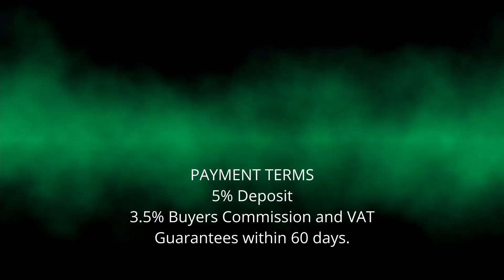TE KOOP: 8644ha Koffiefontein Droomplaas met 300ha Besproeiing | Clive Gardner Afslaers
8644ha Koffiefontein Droomplaas met 300ha Besproeiing te koop en geadverteer deur Clive Gardner Afslaers.

Let wel: Van die beskrywings, beelde en datums mag verskil van wat werklik geadverteer word.
Sien asb hulle webtuiste vir die nuutste inligting. Hierdie is slegs vir advertensiedoeleindes vir Rubberhammer Studios.

A RUBBERHAMMER STUDIOS PRODUCTION🔨🎦

We capture the moment!

We make use of secure YOCO Payments.